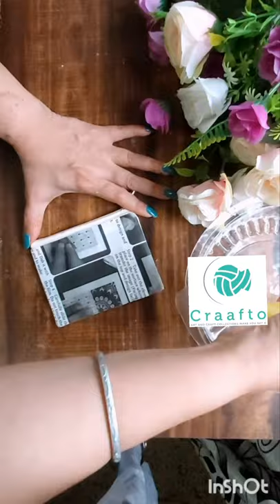Tutorial | How to use Transferme Sheets | On different surfaces